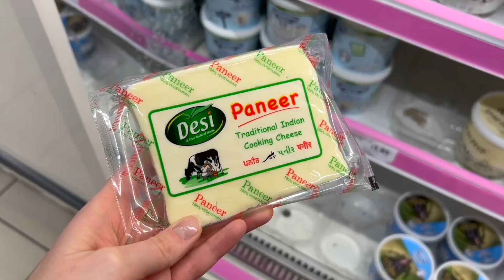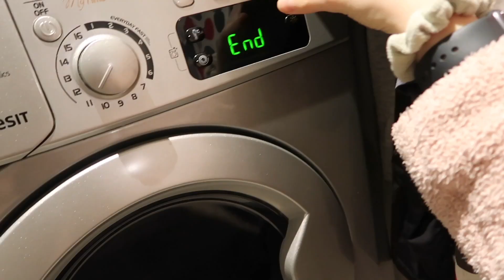LAZY SUNDAY VLOG (with naan wraps and first snow in London) // VLOGMAS DAY 10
Hey! It's day 10 of vlogmas! And if you thought I scraped yesterdays video together, think again, this one was filmed today. Literally finished 20 minutes before upload. Today we took a lazy day and tried to catch up on some sleep and relaxation. We made naan wraps with fresh naan and we happened to get our first snow in London!

Natalie

//Camera gear:
Canon G7X Mark ii
Kingston 128 GB SD card
Camera screen protector